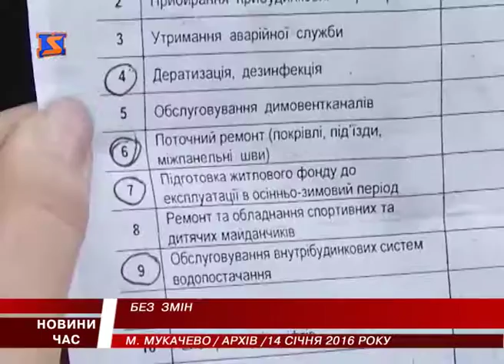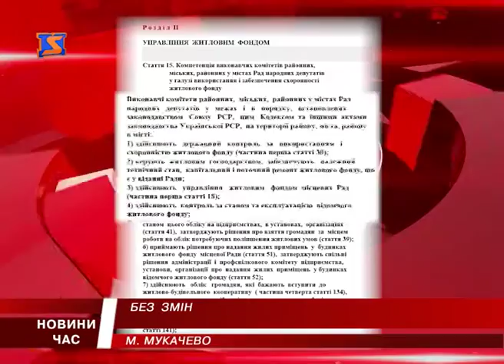На скарги щодо аварійного даху роками ігнорують комунальні служби Мукачева